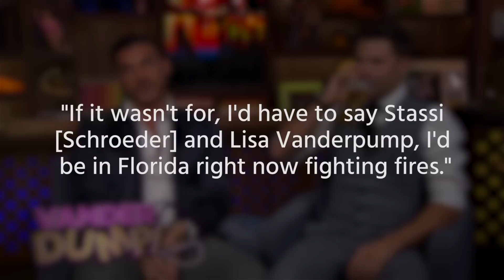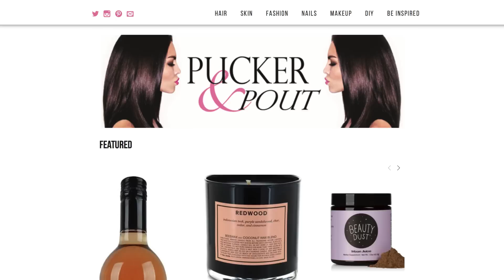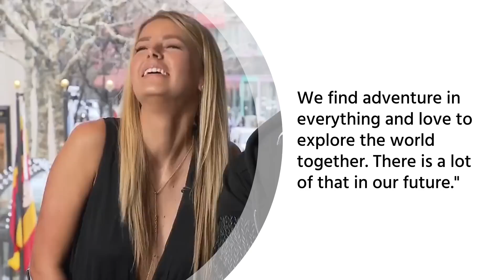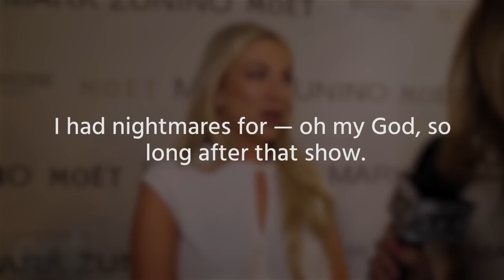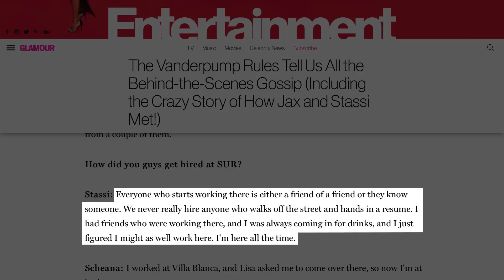The Untold Truth Of Vanderpump Rules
Bravo’s Vanderpump Rules has more drama and infighting amongst its cast than almost any other reality show, which shouldn’t be too surprising, seeing as how it spun off from The Real Housewives of Beverly Hills. The reality series showcases the life of restaurant owner Lisa Vanderpump, as well as the ups and downs of the staff of her restaurant, SUR.

Before the show, some of the cast members wanted nothing to do with reality TV, while others had plenty of experience in the genre, but they all came together to give the fans exactly what they wanted. Let’s take a look at the untold truth of Vanderpump Rules.

Jax had other plans | 0:00
Scheana originally said no | 0:39
Katie is the low-maintenance one | 1:09
Sometimes true love prevails | 1:40
Paging Dr. Schwartz | 2:14
Secret alliances | 2:41
Stassi is no stranger to reality TV | 3:20
It's all who you know | 4:04